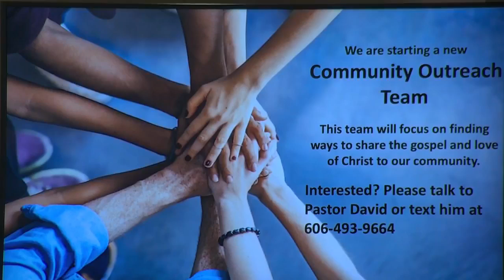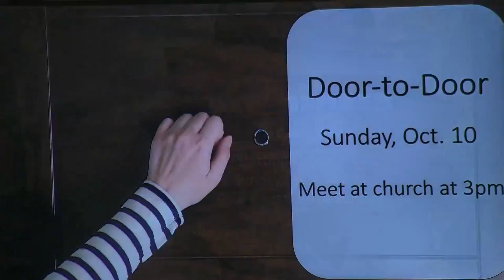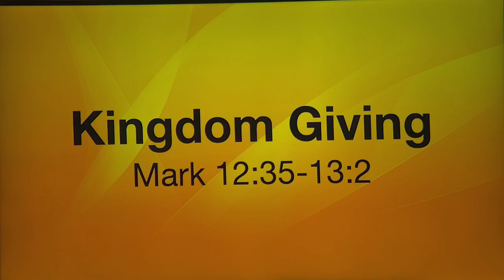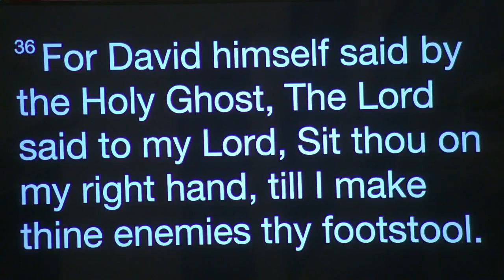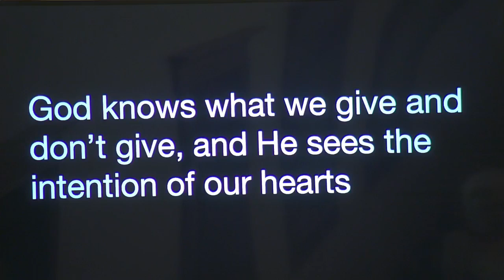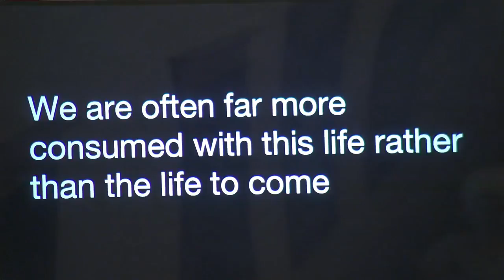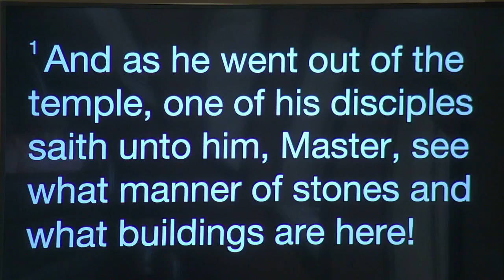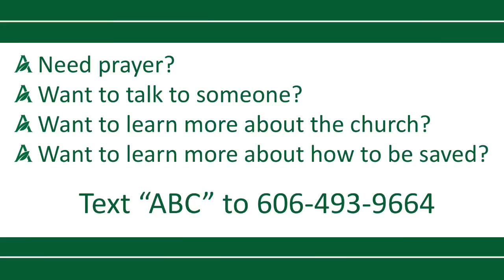Worship Service - October 10